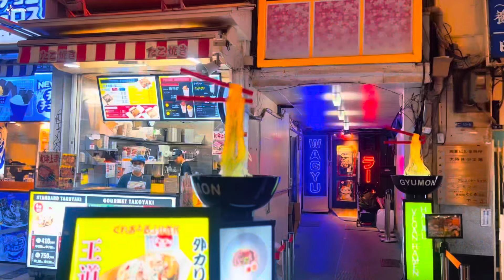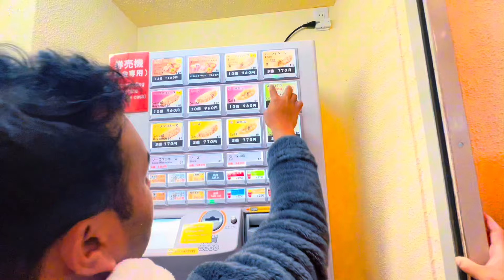জাপানের বিখ্যাত শহর ওসাকা ভ্রমন | EXPLORE OSAKA | JAPAN | BANGLADESHI IN JAPAN